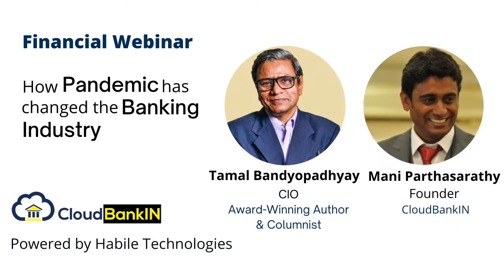How Pandemic has changed the Banking Industry - Tamal Bandyopadhyay,Mani Parthasarathy | CloudBankin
The pandemic outbreak is causing widespread concern and economic difficulty across the world. Consequently, the scenario is changing with widespread impacts on Banking & financial sector.

We are delighted to have Mr Tamal Bandyopadhyay (Award-Winning Author & Columnist) with us to speak about his three-decade-long career. Also, he would love to address any financial-related queries.

Key Highlights:

1) How has the economy been affected by the pandemic, and whats the role of the Banking sector?
2) What kind of banking reforms is happening post-pandemic?
3) How does co-lending work with Banks & NBFCs?
4) New protocols of RBI after the Pandemic?
5) Restructuring loans in Pandemic - Is it a boon or bane?

About Speakers:
Tamal Bandyopadhyay: CIO (Award-winning Author and Journalist)
Mani Parthasarathy: Co-Founder (CloudBankin)
About CloudBankin:
CloudBankin is the end-to-end lending platform where it helps you to disburse loans in 10 minutes. CloudBankin encompasses several key features, including a Loan Origination System, Loan Management System, Accounting, and Reports & Dashboards. Moreover, the software provides seamless and scalable integration. It automates the process and furnishes a configurable workflow management. Increase your operational efficiency and take your business to the next level of excellence. Trusted by the most prominent players in the Indian lending sector. Digitize your journey with CloudBankin today!